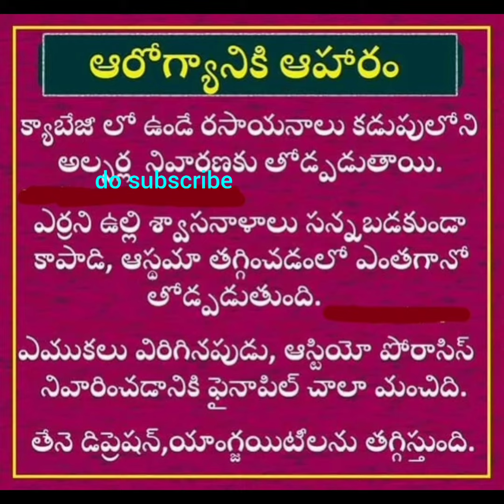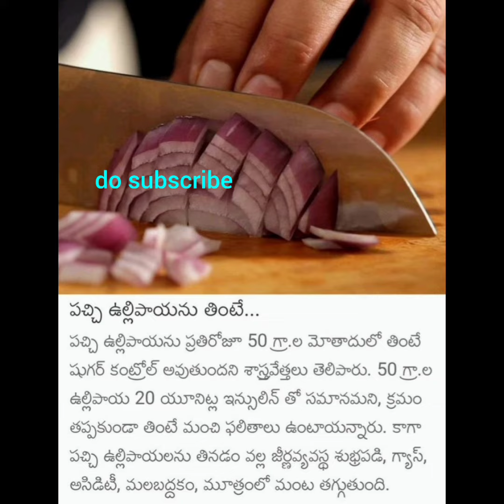HEALTH & BEAUTY TIPS.